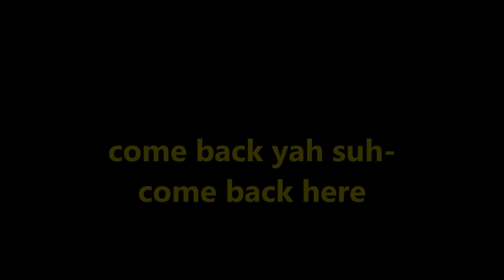VLOG: OUR LAST VLOG !?! || 1 YEAR ON YOUTUBE || FINALLY BOUGHT IT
Hey fav's its has been an amazing one year of vlogging on youtube capturing memories and sharing it with all of you, this vlog is our last vlog within our first year, we are looking forward to sharing lots and lots more memories with all of you guys as our channel continues to grow, we finally bought the balcony furniture we like, Watch to see how our day went. Enjoy.

Thank you all for taking the time to catch up and keep us with us, dont forget to catch up on all our other vlogs as well, cooking videos and mels natural hair tutorials.

We are a blending family of Jamaican and French, Mel (28), Ludo (29), Tyler (1) on our journey we will show you our, daily life, travels, food, hair, and everything else in between, LOTS OF LOVE, SUBSCRIBE, COMMENT, LIKE AND SHARE. thedelaveaus